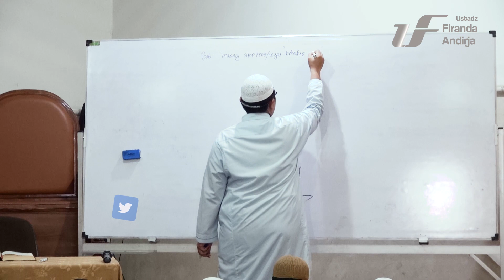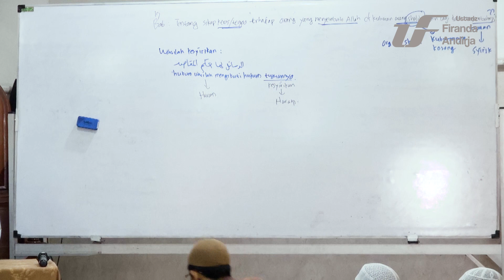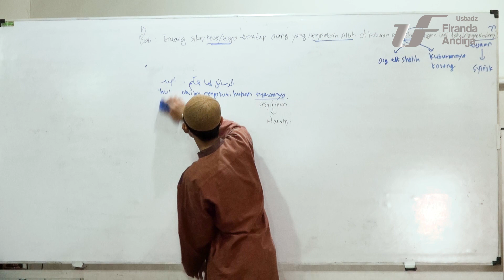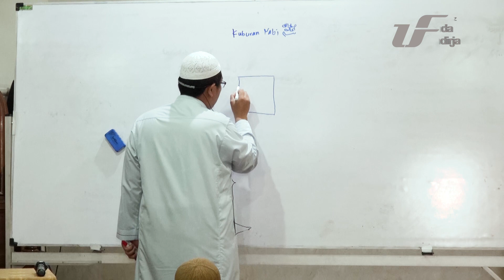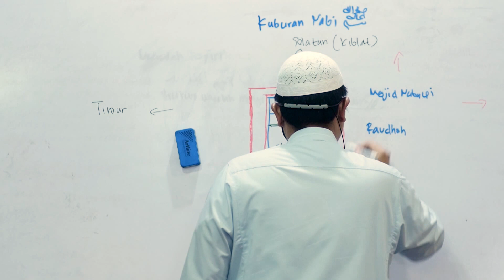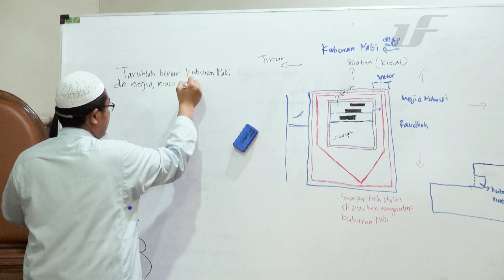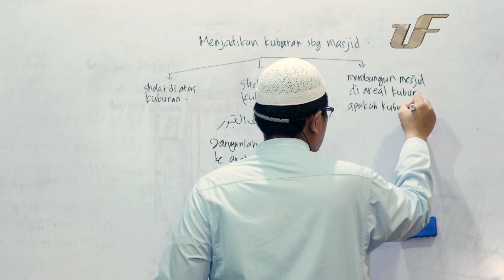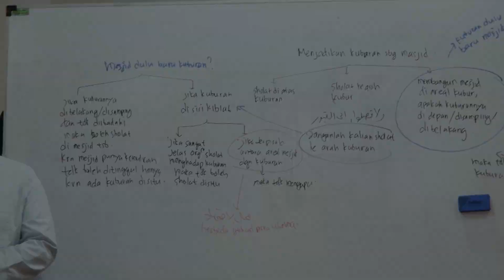Syarah Kitab Tauhid - Larangan Ibadah Di Kuburan Orang Shaleh 1 - Ustadz Firanda Andirja, M.A.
Bab Tentang sikap keras atau tegas terhadap orang yang menyembah Allah di kuburan orang sholeh.

Ustadz Firanda Andirja Official Media Channel - IG : firanda_andirja_official - TW : @Firanda_Andirja